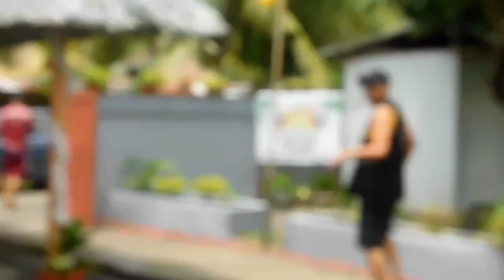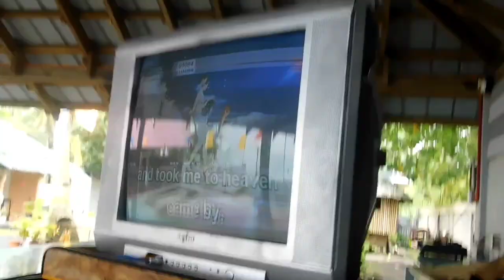ELCOZY BEACH RESORT@TOLOSA LEYTE..